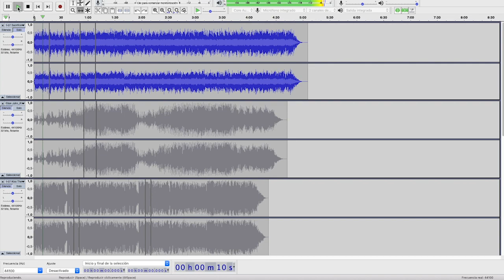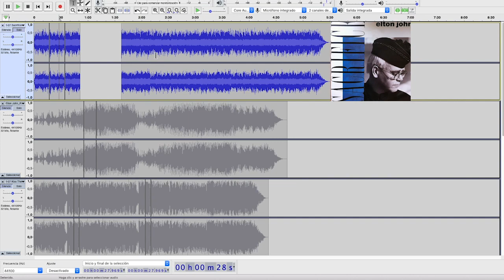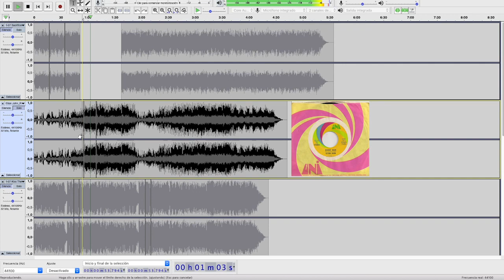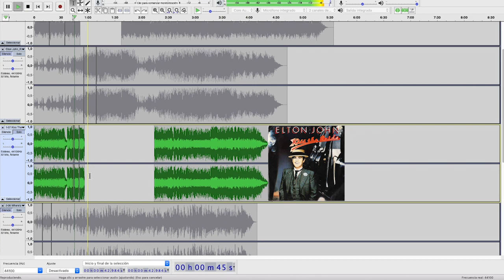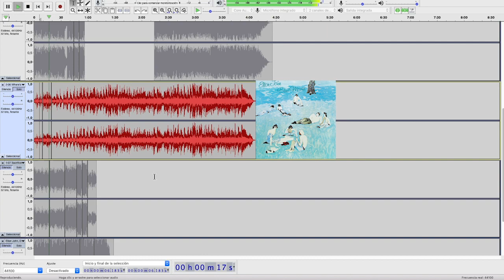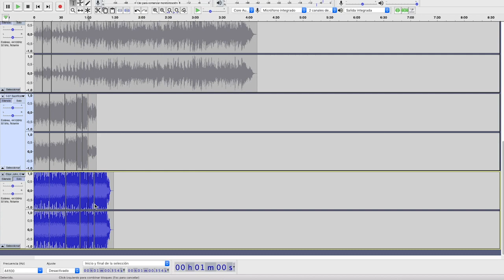16-SHOW ME THE SAMPLE by Jordi Carreras - (Elton John vs Dua Lipa)